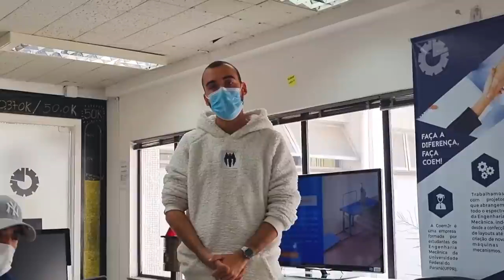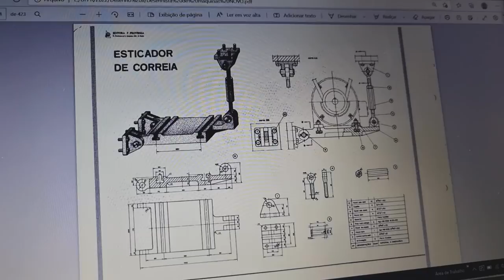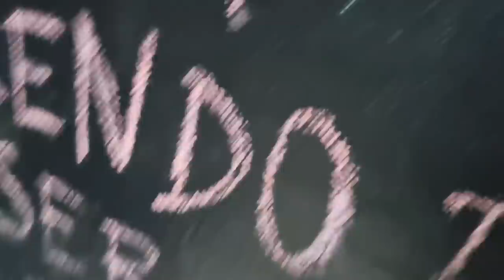Um dia na vida de um Estudante de Engenharia Mecânica | UFPR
Um dia comum na minha vida como estudante de Engenharia Mecânica na Universidade Federal do Paraná.